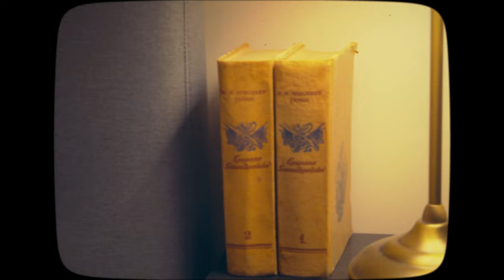mademoiselle claudette - bonne nuit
Lyrics:
C’est ça que je te dis
Bonne nuit, bonne nuit
À demain matin
Je commence à perdre patience
Bonne nuit
Je plus envie de toi

Garçon, un verre de vin s’il te plaît
Je ne veux plus savoir de moi
Savoir de moi
C’est si mal mais c’est si bien ce que je fais
Parmi les visages je te vois

T'es où?
T’es pas
Oublie-moi
Je suis perdue
Encore une fois
Je te veux
me sens tendue